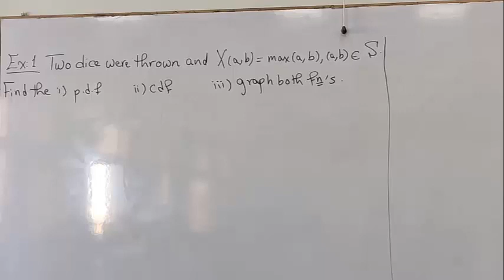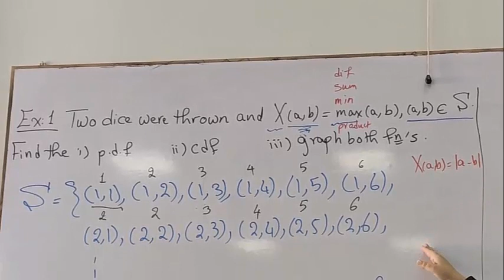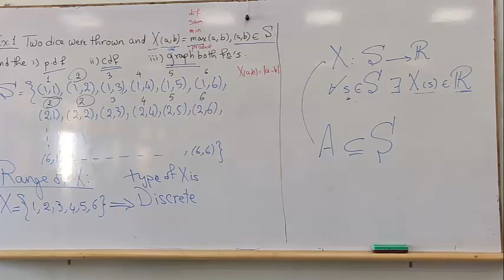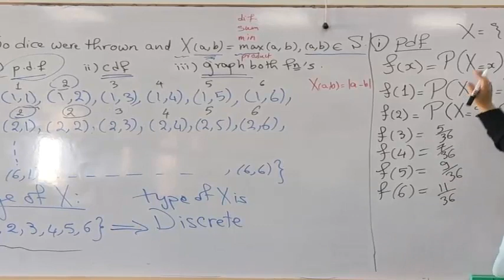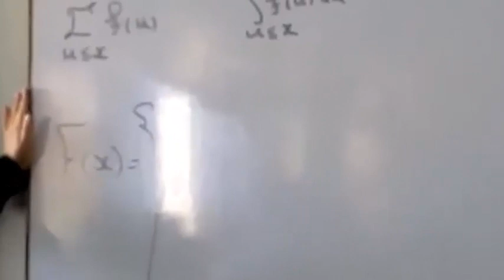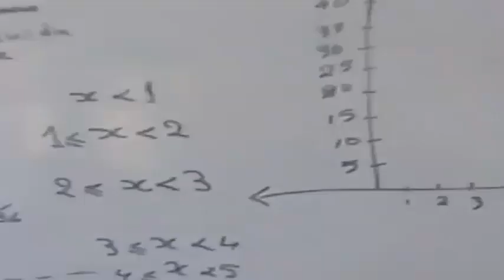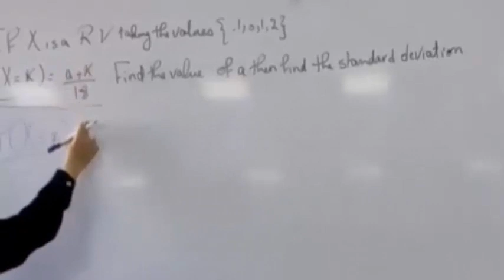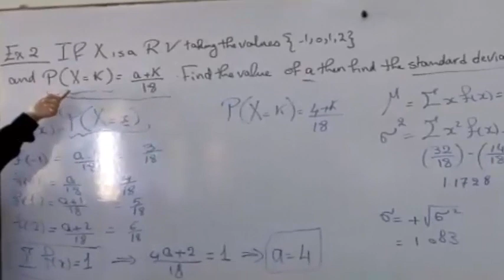random variable فى حالة discrete مهم